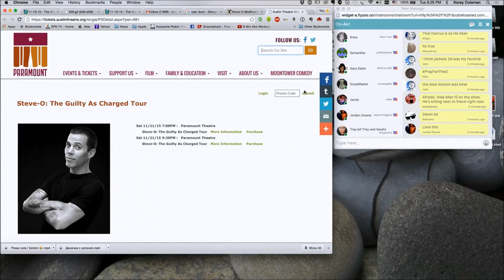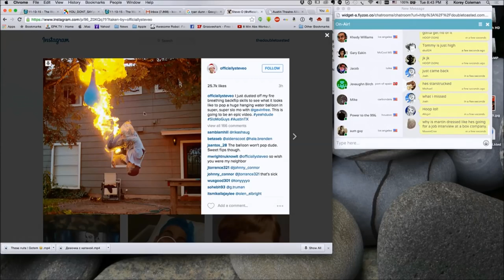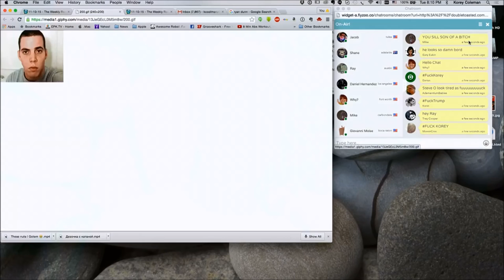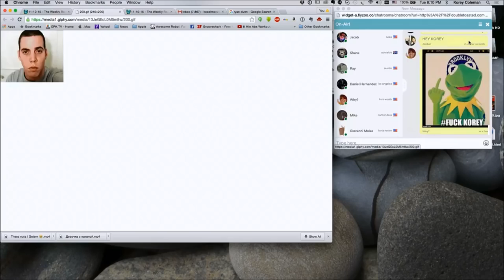The Weekly Wrap Up 11-15-15